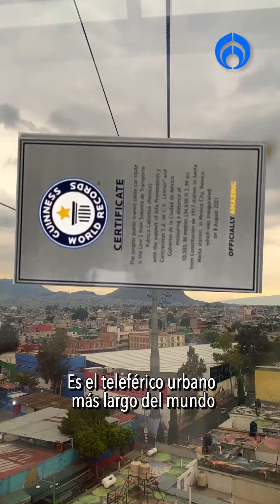El Cablebús… el transporte que cambió la vida de los chilangos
¡De Iztapalapa para el mundo!  El Cablebús de Iztapalapa, el teleférico urbano más largo del planeta, ha revolucionado para bien la vida en la CDMX. Por eso nos lanzamos a la aventura, disfrutando de vistas espectaculares. Imagina deslizarte por los cielos de la gran ciudad, sintiendo la libertad y la emoción en cada metro recorrido. Así fue nuestra experiencia.

Grupo Fórmula